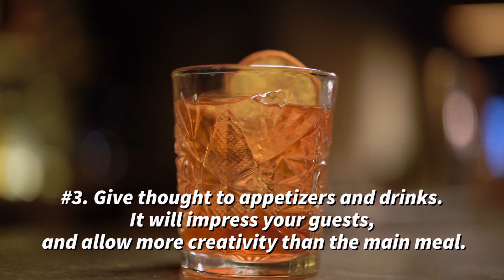3 Thanksgiving Dinner Menu Tips | Bautis Financial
Americans thrive on being rebels, but if there's one day we put aside rebellion in favor of tradition... it's Thanksgiving!

Here are a few quick menu tips if you're the host this year.

1. Nail the basics. Your guests will likely expect turkey, mashed potatoes, stuffing, cranberry sauce, some vegetables and pie for dessert. Deviation is sin.
2. Experiment with new sides. After you nail the basics, add different colors and textures with new side plates.
3. Give thought to appetizers and drinks. It will impress your guests and allow more creativity than the main meal.

In a culture of rebels, the tradition of Thanksgiving unites us all.